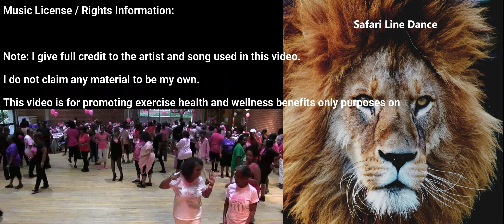A&V Thats All Right Al Wilhoite Val Wilhoite Nanette Maxine Thats Alright Thats Okay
Line Dance: A&V That' Alright
Choreographer: Val Wilhoite
Choreographer: Al Wilhoite
Artist: Nanette Maxinne

Instructor: Rhonda Gaines Coleman
Instructor: Vennie Tolbert-Rodgers

Video Producer: Jack Jaeger (FB: Jon Hunter)
Studio: Safari Line Dance

Special Thanks to the following Youtube Channel(s):

skatejunkie239
   A & V THAT'S ALRIGHT
soulsisterify
   ★A & V That's Alright★ Choreographer Al and Val Wilhoite
Line Dancing with Rhonda
   11/21/20 class

Special Thanks to Celebrities:

Al Wilhoite
David Carmack
Ejaya Johnson
Eric Jennings
Jackie Bowie
Jackie Rice
James Rice
Jane Greystoke
Rhonda Gaines Coleman
Sean Dennis
Tish Jennings
Val Wilhoite

Rhonda Gaines Coleman Class / Event Schedule:
Classes held online and in Richmond, VA
Please check weekly schedule here:

Vennie Tolbert-Rodgers Class / Event Schedule:
Classes held in Chicago.

Music License / Rights Information:

I do not claim any material to be my own.
This video is for promoting exercise health and wellness benefits only purposes only.

If this is incorrect, please let me know and I'll correct